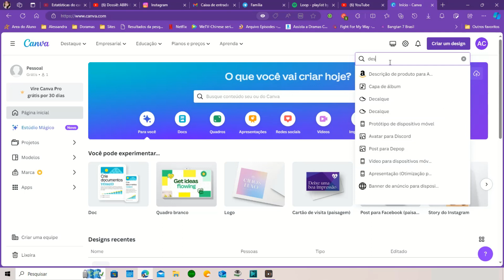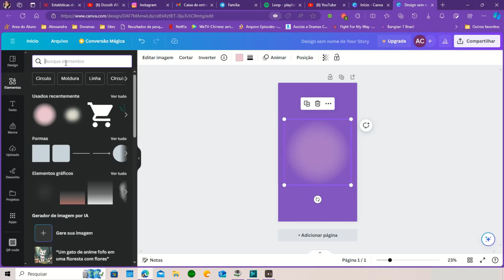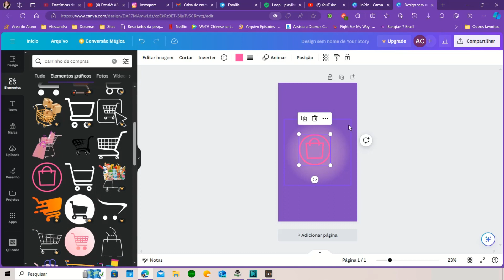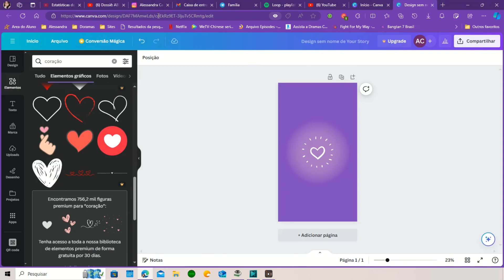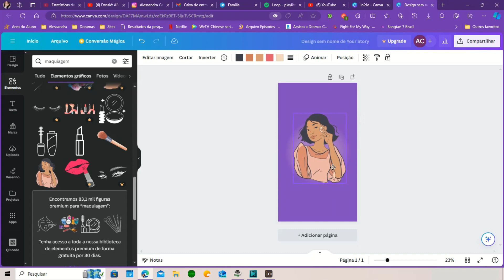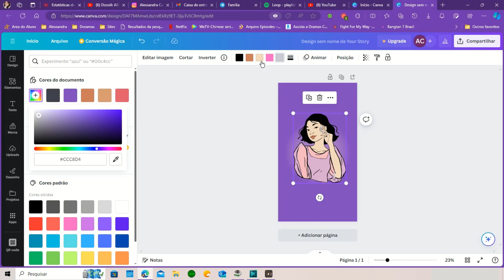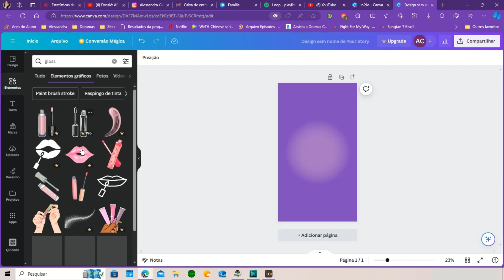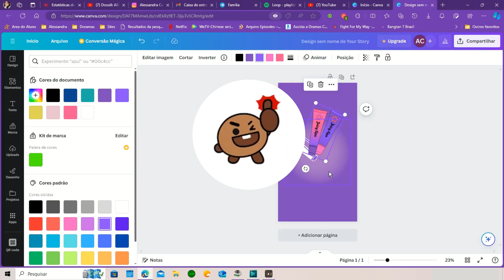Fazendo Capas para Destaques do Instagram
Olá pessoal, quer aprender a fazer os destaques do seu Instagram?

Eu sei, eu sei muita gente já sabe, muita gente já fez, mas meu intuito é ensinar aquela pessoa que vê, quer fazer, mas não sabe como ok?

Então se você já sabe, meus parabéns ensine quem não sabe ou compartilha meu vídeo.

Bom no vídeo de hoje vamos entrar no site do Canva e vamos criar nosso destaque tudo gratuitamente e rapidinho.

Só basta ter criatividade e muita paciência para escolher as imagens que você quer para seu negócio ok?

Quer Divulgar algo aqui no Canal?  no Blog? Instagram? entre em contato.